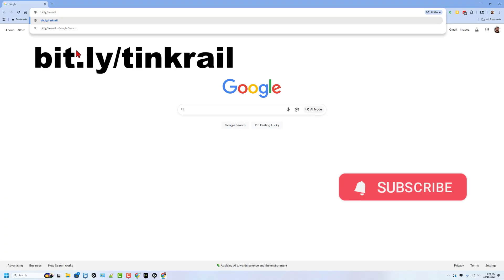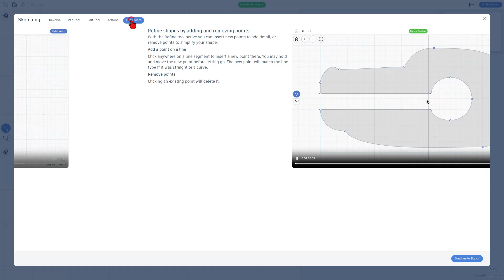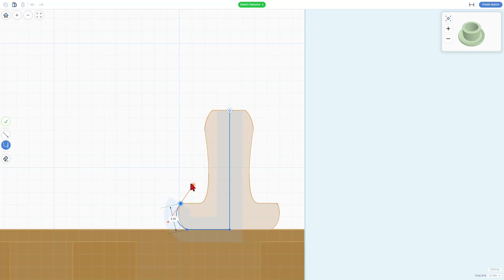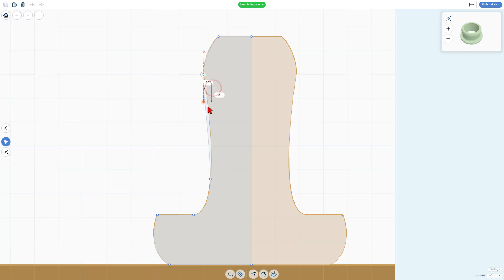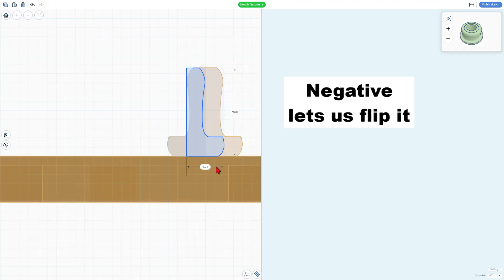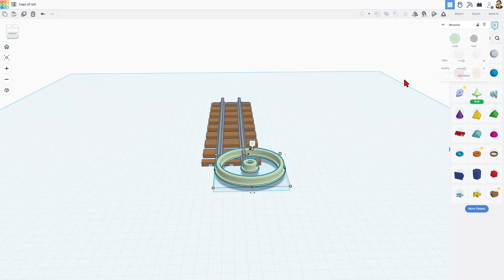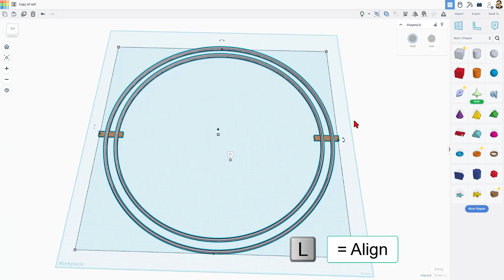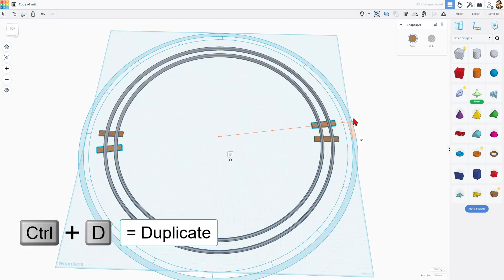Tinkercad Sketch Revolve Train Tracks! Template & Tutorial 💯🔥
9-minute Tinkercad Sketch Revolve Train Tracks! Template & Tutorial 💯🔥You will not believe the cool stuff we can do with this tool!  Have a glorious day, and Keep Tinkering!

00:00 Introduction
00:11 Get the Template
00:37 zdp189 Brute Force Design
00:53 Sketch Revolve 101
01:46 Trace a Shape
03:52 Copy & paste a sketch
04:03 Mirror a Sketch
04:19 Move 2 sketches at once
04:53 Check out our current sketch
05:06 Set your track dimensions
05:46 Smooth our shape
06:11 Add the rail road ties
06:41 Align the ties and rails
06:59 Duplicate & repeat (wave dup)
07:25 Connector system
07:56 Wrap Up
08:17 Thank you Supporters!
08:49 Outro